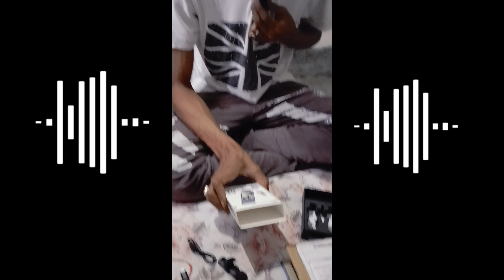wireless microphone unboxing ( কি করে ওয়ারলেস মাইক্রোফোন দিয়ে ব্লগিং করবে )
wireless microphone unboxing ( কি করে ওয়ারলেস মাইক্রোফোন দিয়ে ব্লগিং করবে )  Kya order kiya tha kya order mila hai? Flipkart  best professional wireless microphone X

best 4 channel wireless microphone system X

best wireless microphone system for church X

best wireless mic X

rode wireless go ii X

k8 wireless microphone X

wireless microphone X

microphone wireless

X

lavalier microphone

Xwireless microphone X

wireless mic X

wireless microphone system X

best wireless microphone system X

best wireless microphone for iphone X

microphone X

wireless microphone for iphone X

best professional wireless microphone X